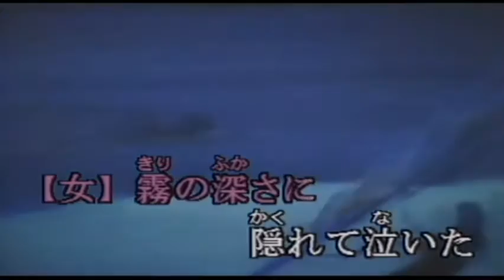--史谷脫43-- 裏町人生